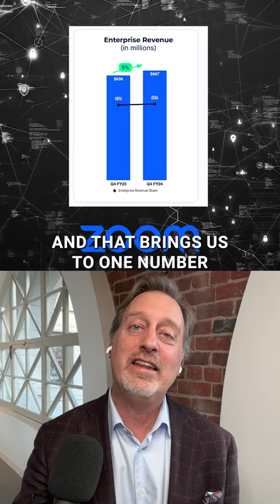DDE Shorts: A quick look at Zoom Video Communications ($ZM) and its Q4 earnings report.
A rapid-fire, insightful look at the breaking earnings from Zoom Video Communications ($ZM). It’s the business story behind these earnings and some interesting comments on corporate spending from CFO Kelly Steckelberg.

Zoom Video Communications
@Zoom Video Communications
$ZM